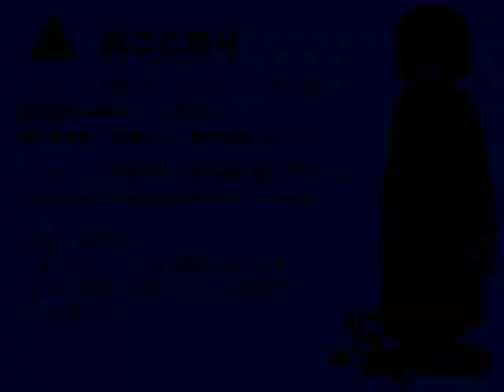Pokemon - Type - Wild(Non-Flash)(v5.3) PT(Pt 1)(10-26-21)